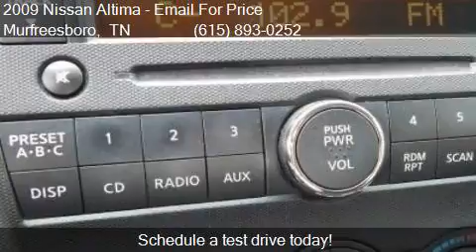2009 Nissan Altima for sale in Murfreesboro, TN 37129 at NI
This 2009 Nissan Altima  is for sale in Murfreesboro, TN 37129 at NISSAN OF MURFREESBORO.

Transmission:
Color: Red Brick Metallic
Mileage: 89334
Contact NISSAN OF MURFREESBORO 814 MEMORIAL BLVD Murfreesboro, TN 37129 to test drive this 2009 Nissan Altima  today.